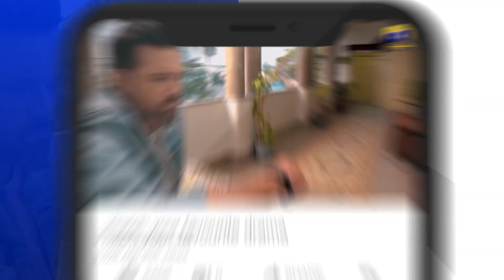Siyani Episode 87 || Best Moment 05 || Geo Entertainment